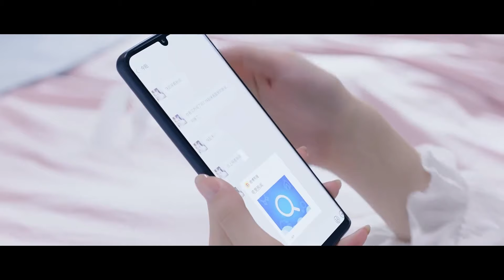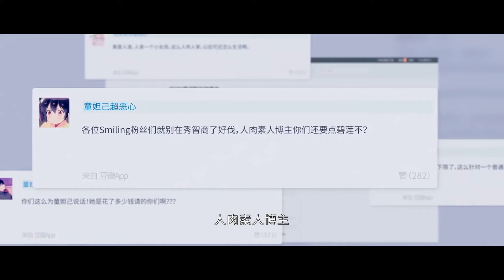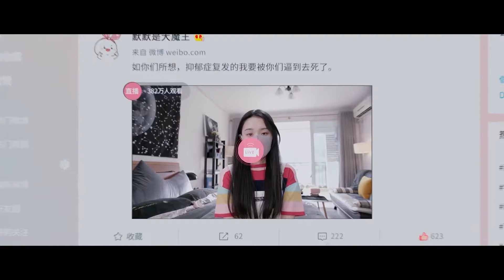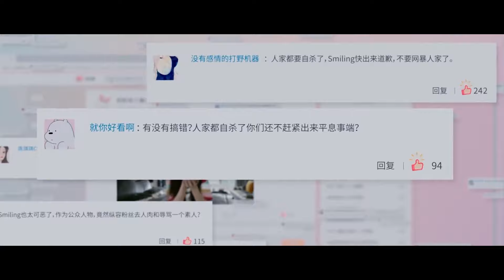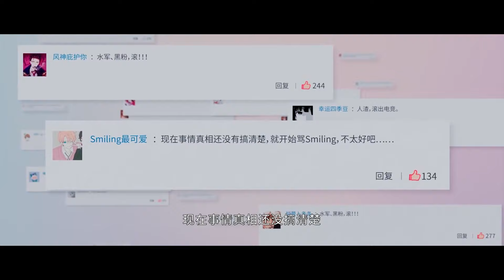『EP27速看版上集』小嬌妻半夜哭泣，男神進房安撫，熱吻壓床激情一夜!【你微笑時很美 Falling Into Your Smile】